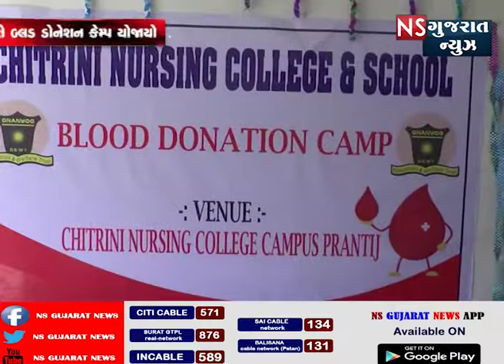પ્રાંતિજ ચિત્રિણી નર્સીંગ કોલેજ ખાતે બ્લડ ડોનેશન કેમ્પ યોજાયો NS GUJARAT NEWS